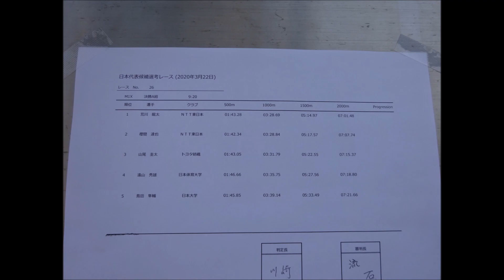1着：荒川龍太（NTT東日本）7分01秒48 ～ボート競技・2020年日本代表候補最終選考レース（1500m付近） M1x決勝A組～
1着：荒川　龍太（NTT東日本）　　7分01秒48
2着：櫻間　達也（NTT東日本）　　7分07秒74
3着：山尾　圭太（トヨタ紡織）　　7分15秒37
4着：遠山　秀雄（日本体育大学）　7分18秒80
5着：島田　隼輔（日本大学）　　　7分21秒66

会場：戸田ボートコース